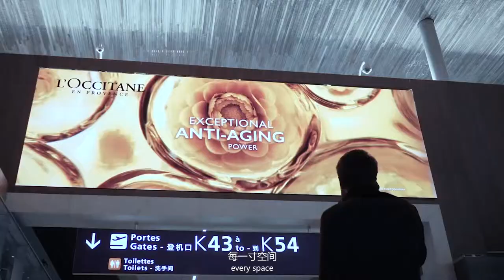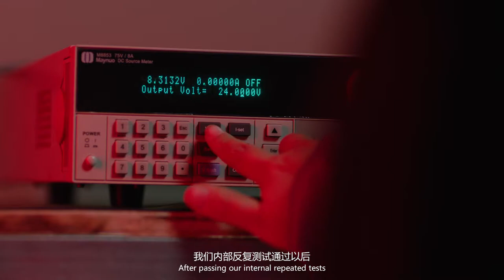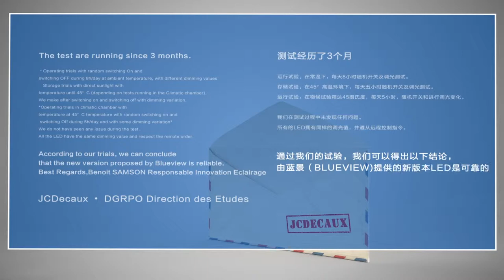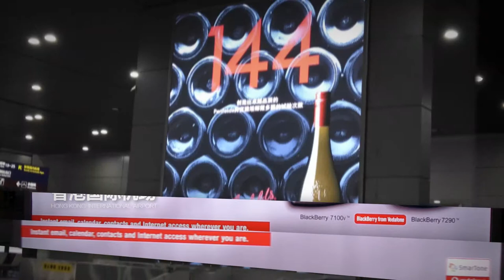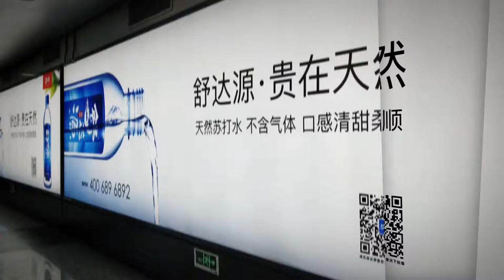Blueview Rail Transit